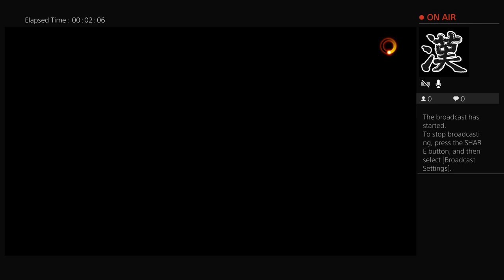FIGHTING EX LAYER [#7] VOLCANO RUSSO THE PRINCE❗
Volcano Russo